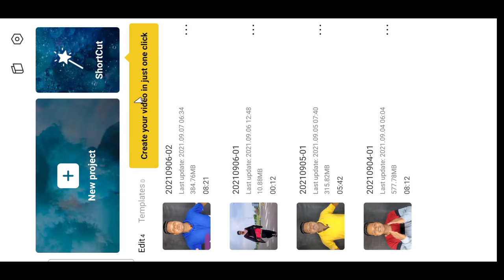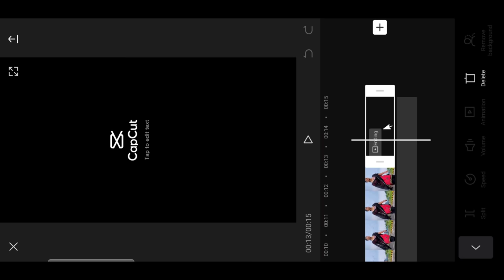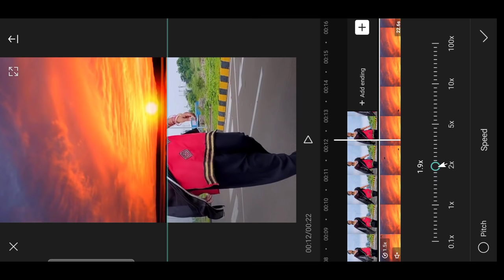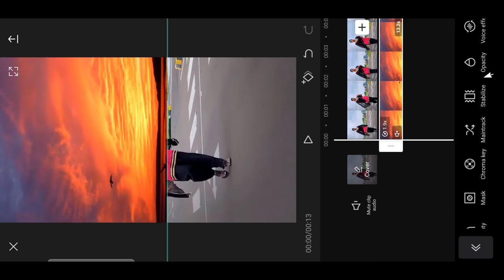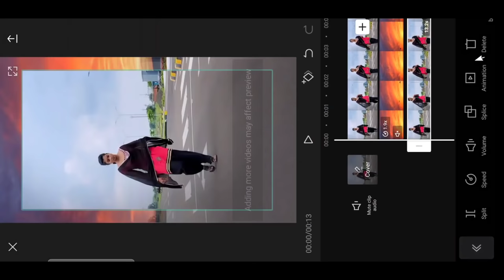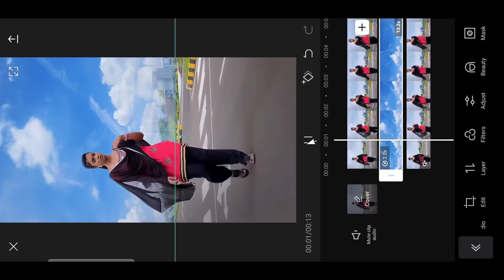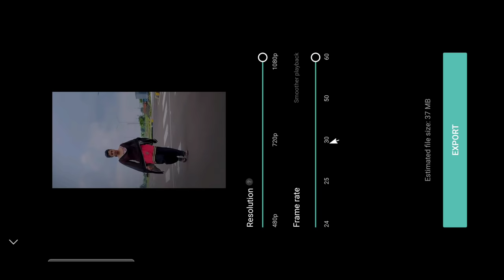1 Click & Sky Cloud Effect || Sky Change Video Editing in Capcut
1 Click & Sky Cloud Effect || Sky Change Video Editing in Capcut | Capcut Video Editing

नमस्कार दोस्तों
दोस्तों आज के इस Video Editing मैं मैंने दिखाया है कि कैसे आप Sky Cloud Effect वाली video बना सकते हैं । उम्मीद करता हूं कि आपको यह वीडियो पसंद आयेगा ।

MY GEARS

1. Mobile Camera
2. DSLR
3. Mic (Boya m1 )
4. Vlog Mic
5. Tripod
6. Gorillapod
7. Green Screen
8. Green Screen Stand

reels sky effect
Sky Colour
reels video background effects
reels video background editing
video background editing
sky cloud video editing
black cloud sky effect
cloud video editing
video sky background change
video mein badal kaise lagaye
cloud effect
sky background video kaise banaye
sky effect background
sky change video kaise banaye
cloud effect video background